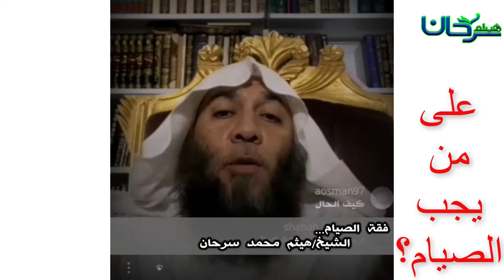62/02 على من يجب الصيام؟